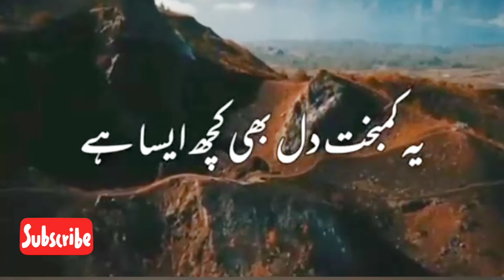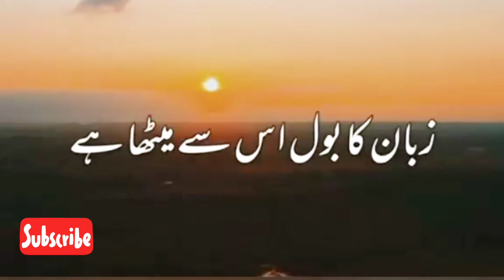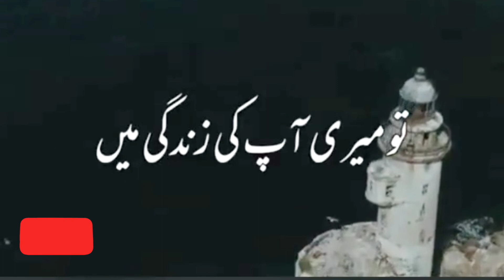Molana Tariq jamel Speech